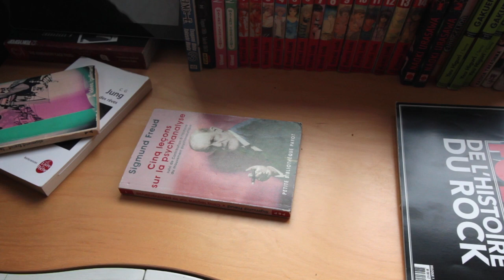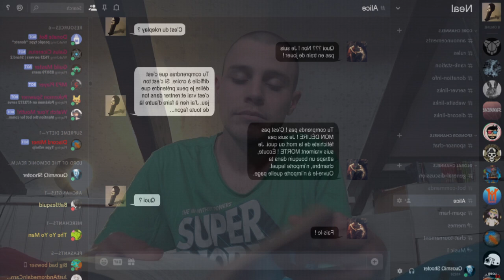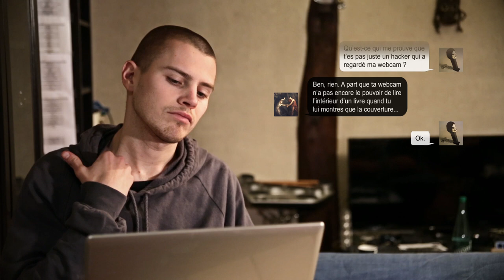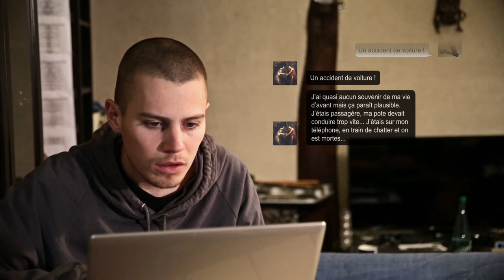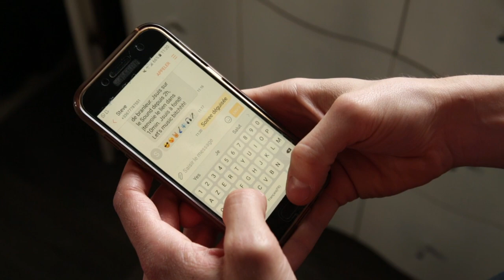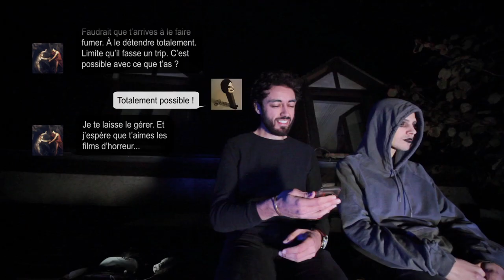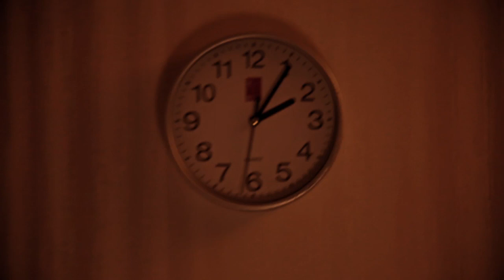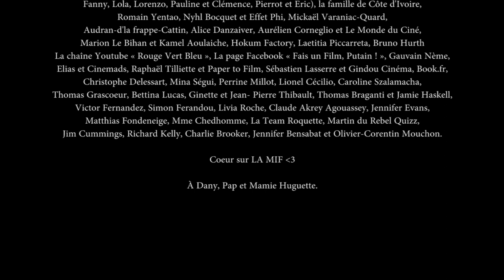Dead Chat [Court-métrage] - Clément Boyer-Dilolo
avec Audran Cattin, Simon Gagnage, Clara Leroux, Eric Jetner, Marion Le Bihan, Damien Dufour et Mina Ségui

Écrit et réalisé par Clément Boyer-Dilolo
Produit par Effet Phi et Yellow Ranch Films